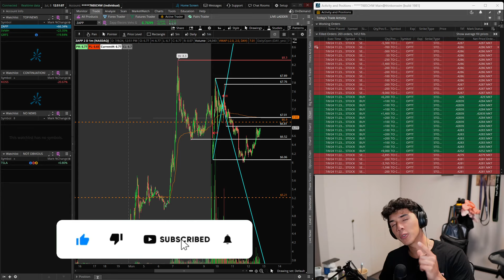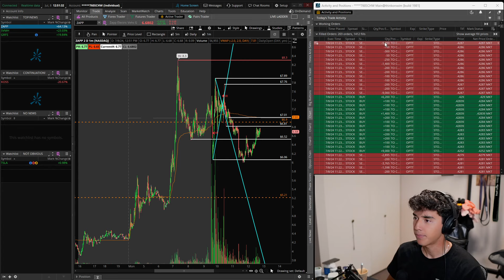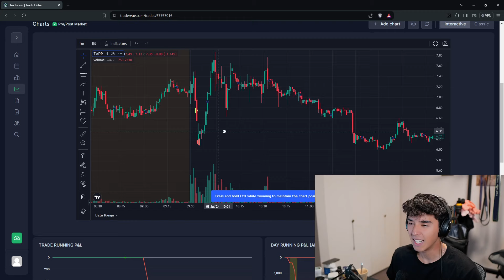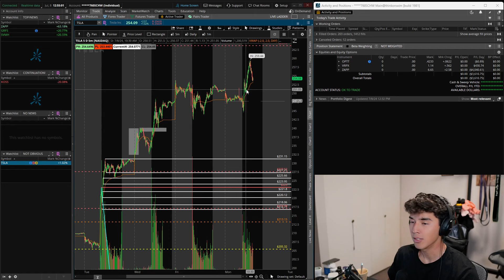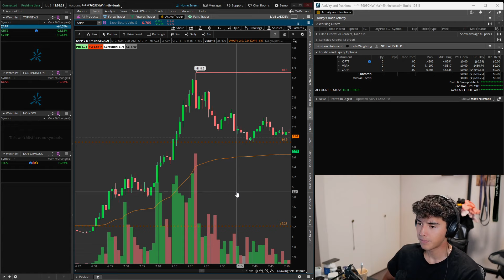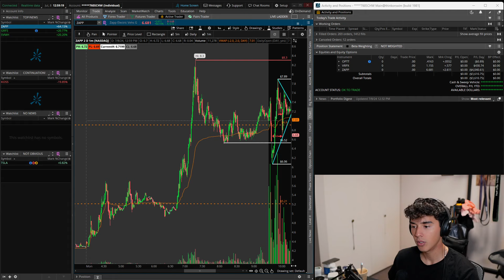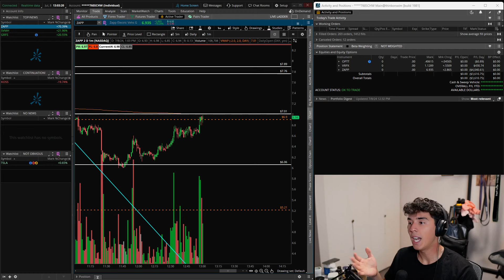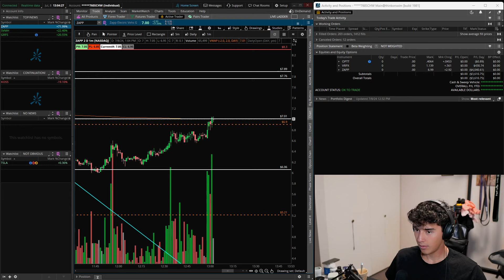I AM BACK TO DAY TRADING - NOT GOOD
/ mightystocks

 / mightystocks

 / mightyscalper

Stock​market
Day​Trading